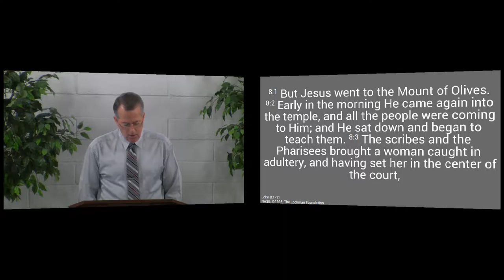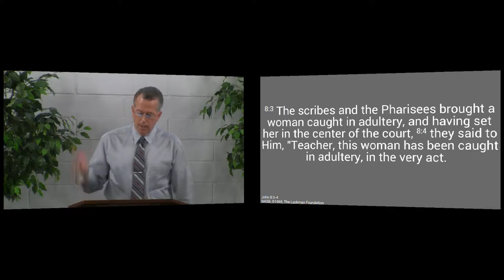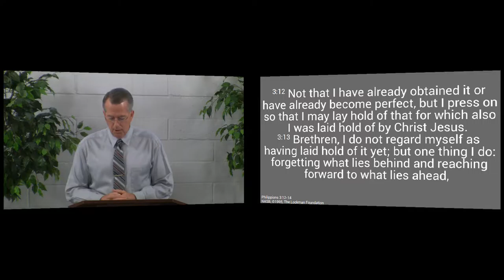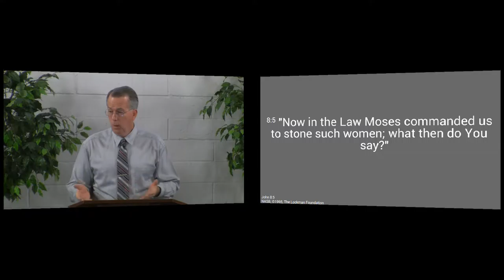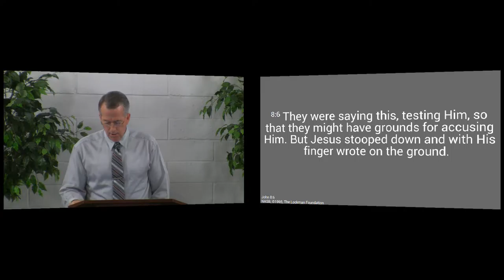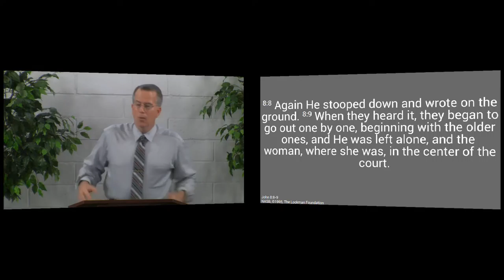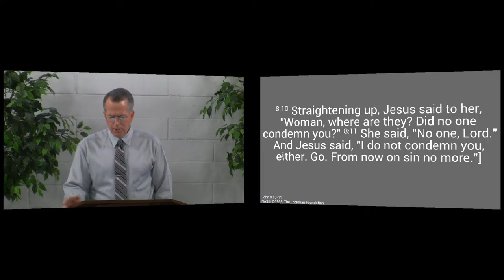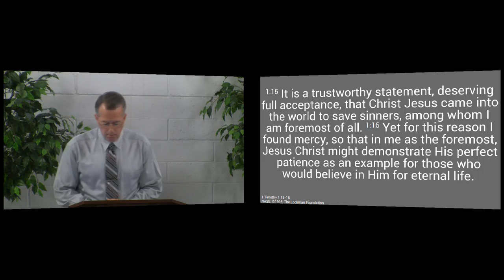151122am - The Lord's Mercy toward Sinners - John 8:1-11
The Lord is merciful and gracious to those who will turn from their sins.